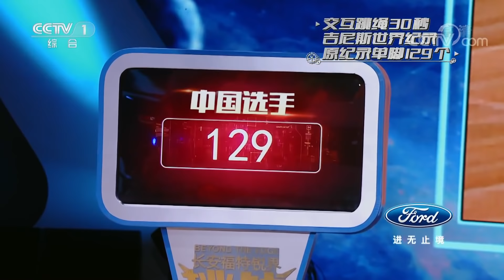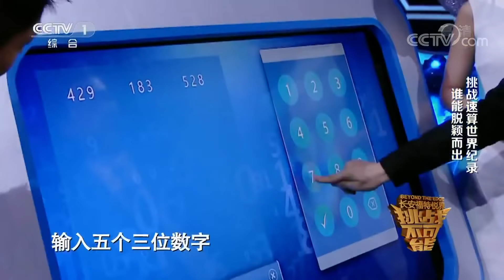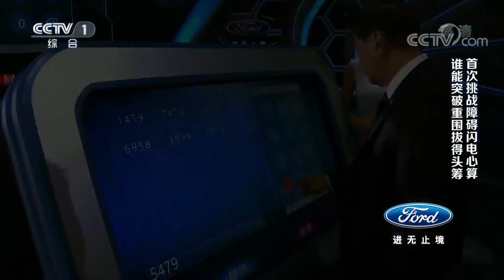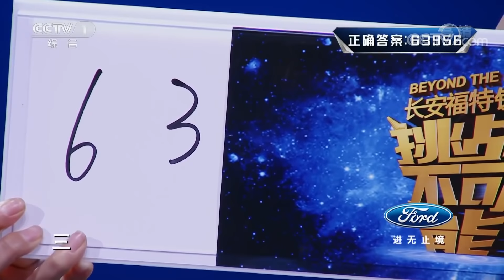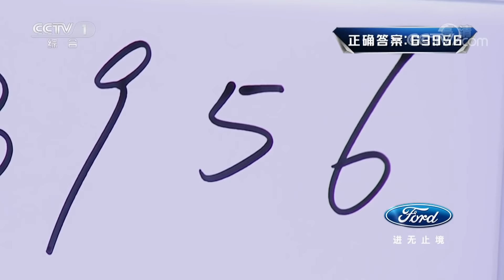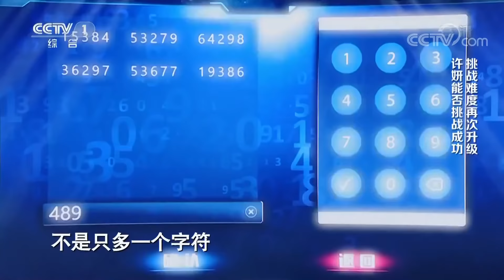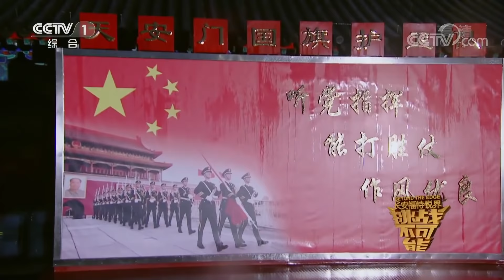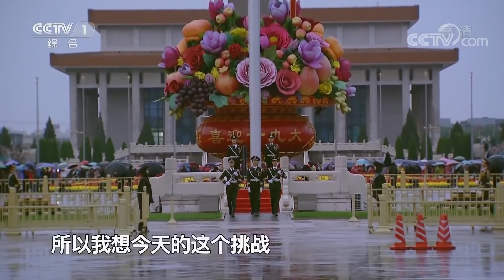第1期：军校少女挑战抗干扰极速心算 天安门国旗护卫队整齐步伐“百步筑梦” | 挑战不可能第三季 Impossible Challenge S3 EP1: Guard of Honour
本期精彩内容：
0:00:00 “不忘初心 砥砺前行”第三季震撼开场短片
0:05:03 三名中国跳绳少年对战日澳冠军联队上演“顶级弹簧腿”大战，吉尼斯纪录能否刷新
0:30:45 16岁军校少女许妍两秒内算出15个五位数总和，“超级人脑计算机”终极潜力对决
1:01:55 天安门国旗护卫队首度登陆《挑战不可能》以国家姿态展现“新时代步伐”

大型原创励志挑战节目《挑战不可能》迎来第三季。奥运冠军孙杨，音乐唱作人庾澄庆加入第三季评委阵容，与华人神探李昌钰、央视金牌制作人董卿搭档，一同见证多项“不可能”的诞生。